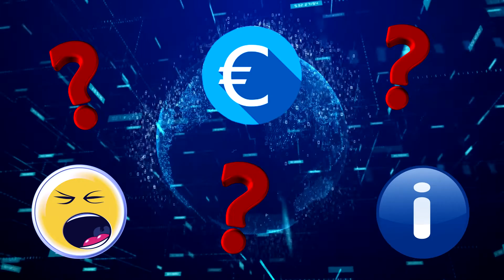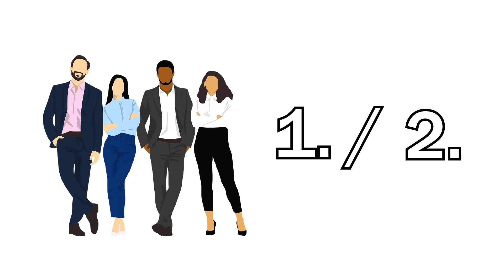What is SOD ? Segregation of Duties Explained - SYDECON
Welcome to SYDECON. We care for your company's compliance with MDM Enterprise in the Cloud! You'll find the full explanation in text form here in the description below the links.

Explain your issue to us and together we will find the solution that best suits your company's interest! SYDECON offers more than just software. We implement MDM Enterprise Suite for you, but we do not leave you alone afterwards. Our trained consultants and expert software engineers are always available for you, with gumption and competence.

Let’s suppose your company runs branch offices or subsidiaries in different locations or even countries around the world. Widespread organizations can be difficult to handle. So, rising income and expenditure bills determine the need for a certain form of risk management. The internal processes of a business call for shared responsibilities. If we suppose, that one person is responsible for every key, code and lock required for a process, we must acknowledge the perspective of higher risk. Emotion, human error and disinformation are far more likely to alter the outcome of financial transactions. And also, more difficult to correct afterwards. With the separation of critical functions fraud and error risks become calculable and therefore manageable. Preventing unilateral actions from occurring in key processes helps to reduce irreversible affects that are financially intolerable for the company.
This is called Segregation of Duties – short SOD. By default, permissions and roles within the company are separated. Intersections between process initiators and auditors must not exist to guarantee the four-eye-principle. This is checked on a regular basis. But it is not very flexible. Assigning fixed roles can lead to rigidity and confusion in financial transactions – especially with many different departments involved. Ultimately delays in procedures will cost the company economically.
The solution: A workflow-system that defines not roles but stages of the process of financial transacting. Employees are not assigned to a fixed role anymore but can take responsibility of any stage of the process they need to. With the exception that one employee is not allowed to complete several tasks by himself. As a consequence an employee is allowed to initiate a process as well as audit one but can never take responsibility of both these tasks for the same single process. That way flexibility is guaranteed and the four-eye-principle is maintained. A supportive IT-system can help to define a company-customized workflow as well as keep the process stages separated at all times.
While basic SOD seems a simple principle, not properly following it can lead to disastrous consequences. Implementing the featured version of SOD within your organization is a key aspect of managing risks. And it can help you to win over trust from your clients as well as customer’s businesses.